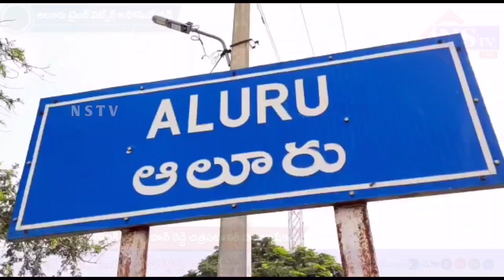Nstv#ఆలూరు టైలర్ వెల్ఫేర్ అసోసియేషన్ ఆధ్వర్యంలో YSరాజశేఖర్ రెడ్డి విగ్రహానికి జగన్మోహన్ రెడ్డి చిత్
Nstv#ఆలూరు టైలర్ వెల్ఫేర్ అసోసియేషన్ ఆధ్వర్యంలో YSరాజశేఖర్ రెడ్డి విగ్రహానికి  జగన్మోహన్ రెడ్డి చిత్రపటానికి పాలాభిషేకం